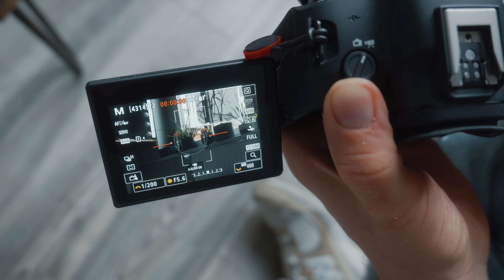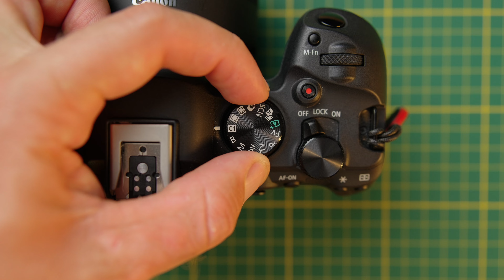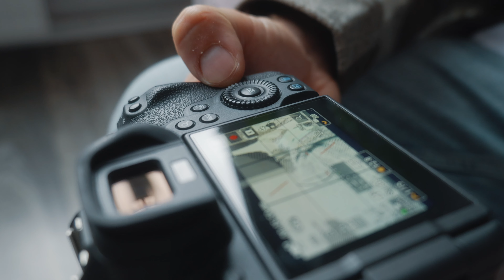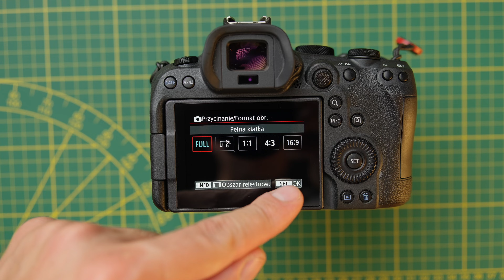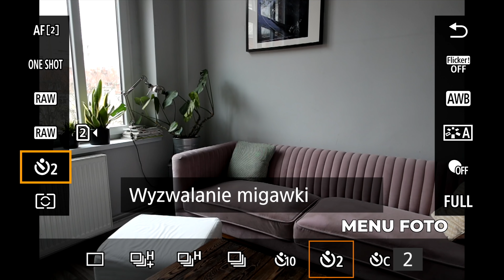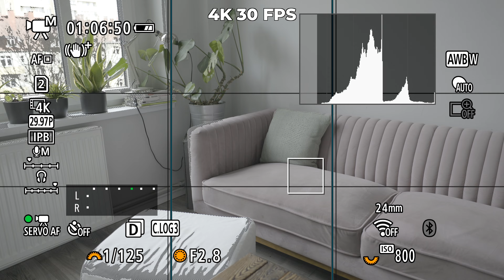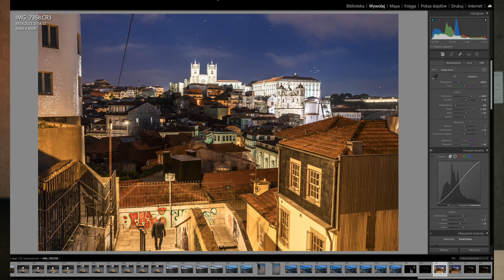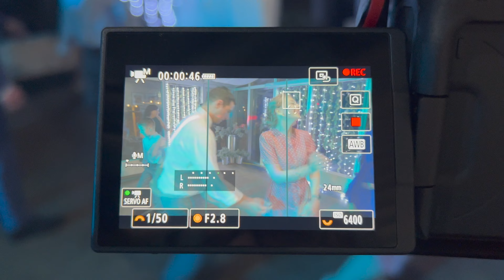Canon EOS R6 Mark II PO ROKU. Najlepsza hybryda? [2024]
To już ponad rok, od kiedy fotografuję i nagrywam pełnoklatkowym bezlusterkowcem Canon EOS R6 Mark II. Fotografuję nim prywatnie, jak i zawodowo. Nagrałem nim masę materiałów na YouTube, kręciłem kilkugodzinne wywiady, zrealizowałem kilkanaście relacji na żywo. Jak sprawuje się z dłuższej perspektywy? Czy to najlepszy aparat hybrydowy w 2024 roku? Zapraszam do długoterminowego testu.

🤑 SPRAWDŹ CENY:

⚡️ Canon EOS R6 Mark II + VOUCHER 1500 ZŁ NA FOTOFORMA CARE

🔴 DOWIEDZ SIĘ WIĘCEJ O CANONIE R6 MARK II:

📷 CANON R6 MARK II - CAŁA PRAWDA po pół roku. Czy było warto?

📷 Canon EOS R6 Mark II – test na zamarzniętych jeziorach Laponii

📷 Canon EOS R6 II vs Sony A7 IV – bitwa systemów w realu

📷 Canon R3, R5 i R6 Mark II – który wybrać? Tłumaczymy różnice

📷 Nie bój się wysokiego ISO w portrecie. Sesja w świetle zastanym z R6 Mark II + RF 50 mm f/1.8

🎥 Produkcja:
Krzysztof Basel / basel.pl

🟢 Montaż:
Bartosz Rybotycki

🚘 Zdjęcia samochodów:
Jędrzej Soliński

00:00 - WSTĘP
00:26 - OFERTA SPECJALNA
01:48 - BUDOWA
10:06 - JAKOŚĆ OBRAZU
14:17 - JAKOŚĆ WIDEO
16:57 - UNIWERSALNOŚĆ
19:06 - STABILIZACJA
20:19 - OBIEKTYWY
21:38 - PODSUMOWANIE